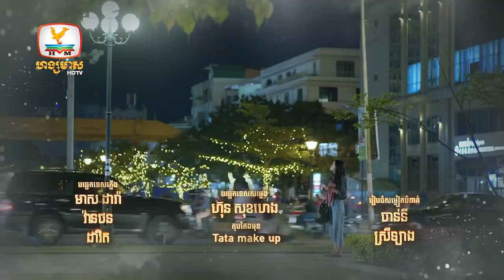អ្នកម៉ាក់គ្មានកូន | EP.34 [1/2]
គាំទ្រភាពយន្តភាគខ្មែរទស្សនាប៉ុស្តិ៍ទូរទស្សន៍ហង្សមាស
ទូរទស្សន៍ ហង្សមាស HDTV | Hang Meas HDTV